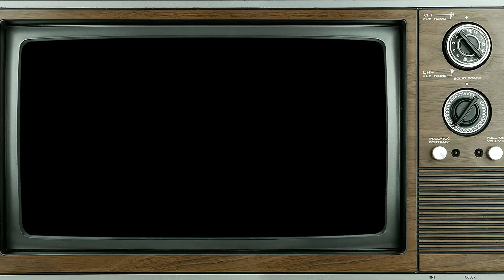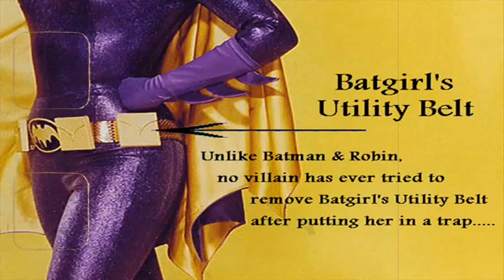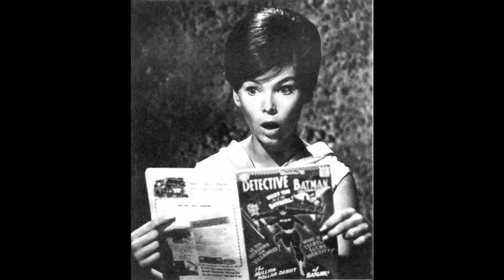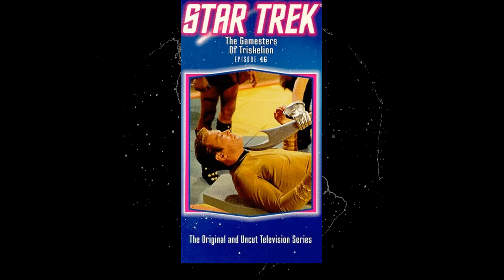2024 What happened to Yvonne Craig? ( Elvis' costar in Kissn' Cousins )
Greetings from classics! Are you ready to embark on an epic voyage with our latest video, '2024 What happened to Yvonne Craig? ( Elvis' costar in Kissn' Cousins )'? Get ready to uncover hidden treasures, encounter exotic wildlife, and explore the wonders of the world!